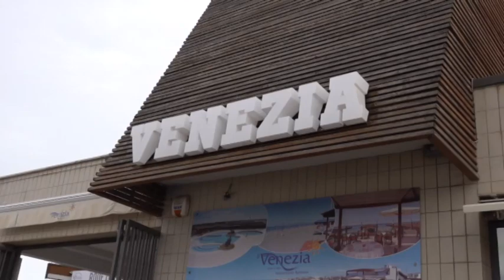Ostia: la Lega incontra cittadini e professionisti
Sanità, turismo e lavori pubblici, sono i temi al centro dell'incontro organizzato dalla Lega ad Ostia. Presente anche il segretario Matteo Salvini.